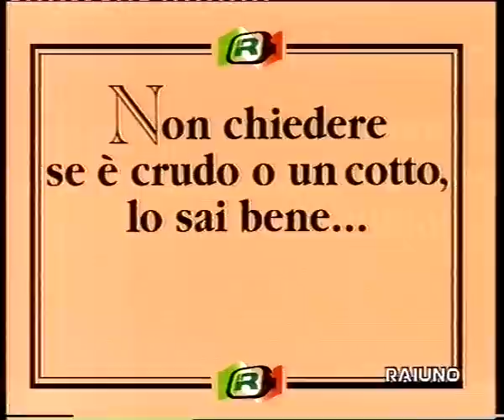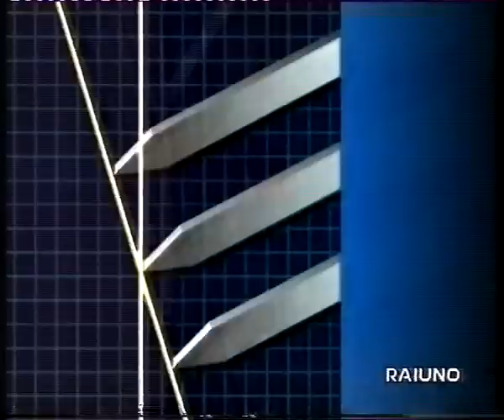Raiuno - Sequenza TV - Aprile 1999 (1/3)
la sigla finale del Tg1 Economia e una sequenza spot + promo andate in onda su raiuno nell'aprile 1999